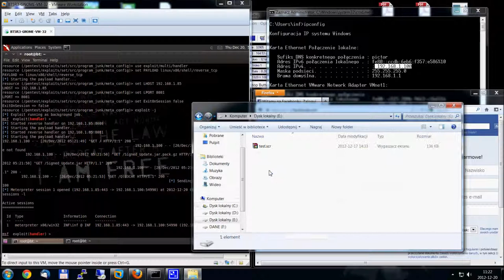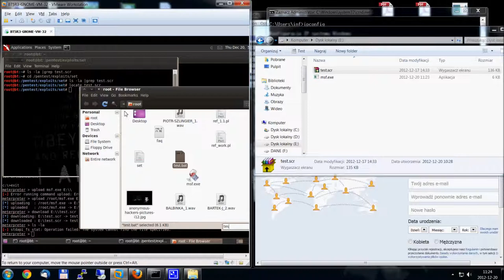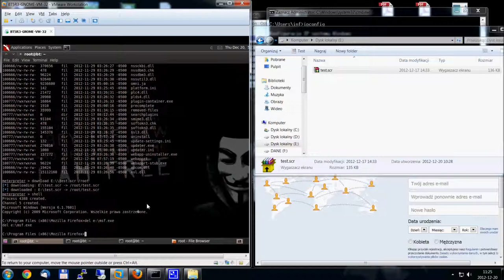Vendor Java applet attack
EDIT 2015-12: now it's outdated.